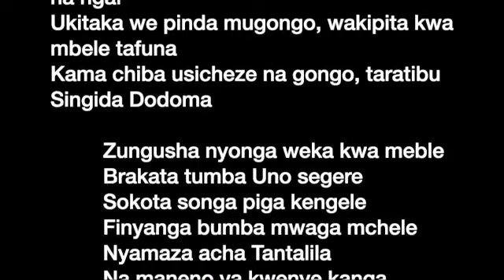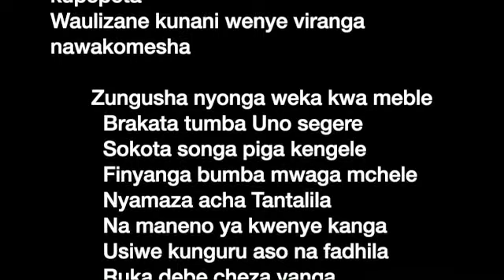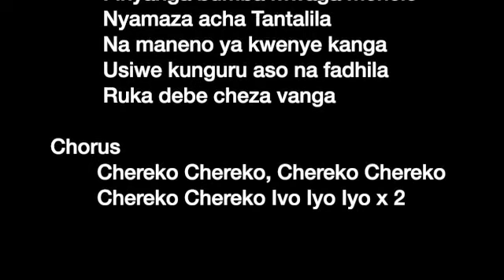Erica Lulakwa -Chereko Lyric video